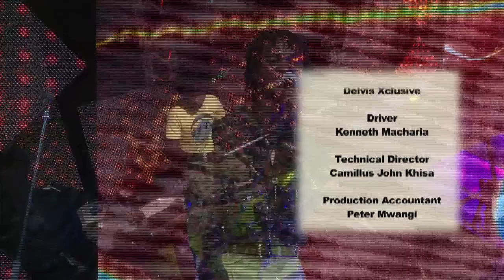Hart The Band 2nd Appearance On Churchill Show